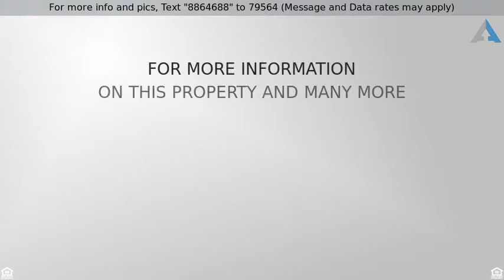Priced at $259,900 - 5 Huckleberry Lane, Wimberley, TX 78676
5 Huckleberry Ln

Delightful single-story, hill country home nestled on a private cul-de-sac and conveniently located to Wimberley schools and the town center. With a beautiful sandstone exterior, fresh paint and new roof (Oct. 2017) this move-in-ready home has it all! Featuring an open floor plan with tall ceilings, gorgeous ceramic tile, a limestone fireplace and windows that illuminate the spacious family room & kitchen. Enjoy ample counter space and cabinetry, contemporary stainless steel appliances, and a formal dining area and wet bar. Step outside to a small covered porch and a large fenced backyard with lots of room to play. Finally, relax in your master suite with vaulted ceilings, a stylish bathroom with walk-in shower, jetted soaker tub, and double vanity.